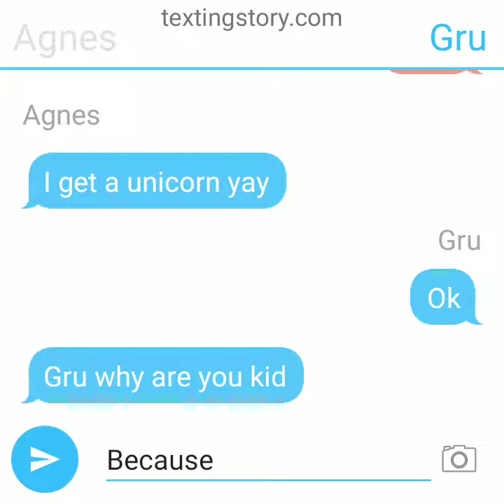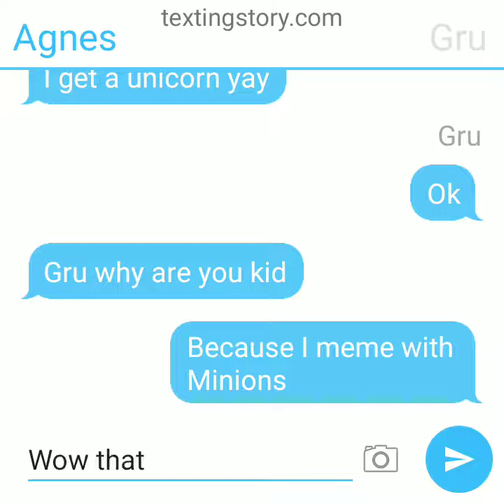Minions:The rise of Gru is amazing part 2